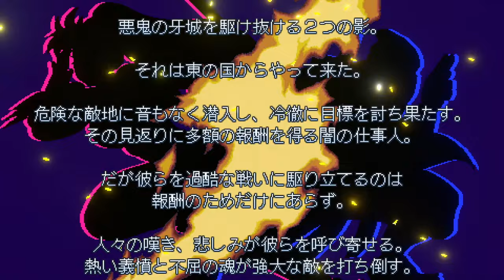ナカムラセンター Vol 0229【キャッスルヴァニアドミナスコレクション 闇の仕事人KAGE】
超優良アクションゲーム「キャッスルヴァニアドミナスコレクション」と「闇の仕事人KAGE」をご紹介します。

▼YMCKオフィシャルブック（CD付）